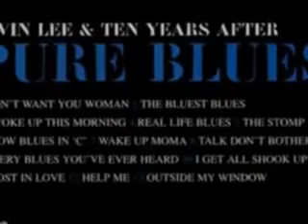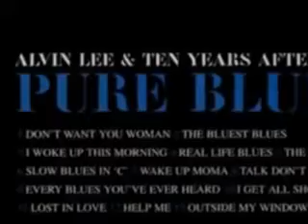ALVIN LEE AND TEN YEARS AFTER - Lost In Love - Perdido en el Amor